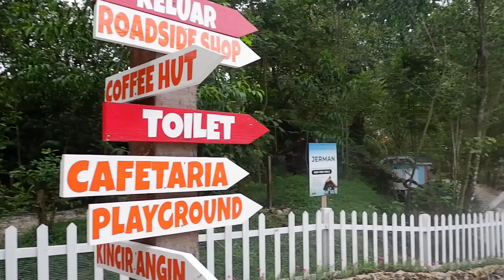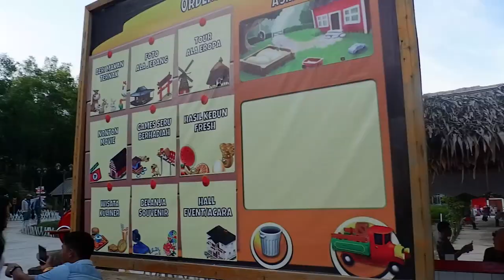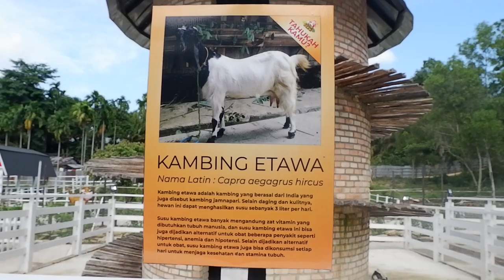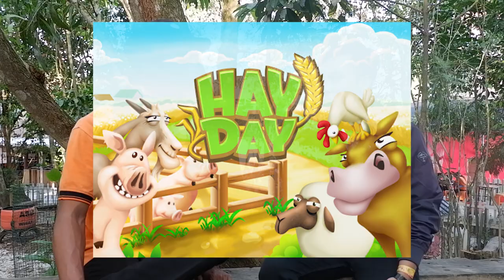WISATA ASIA FARM PEKANBARU, HAY DAY NYA DUNIA NYATA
Asia Farm tempat wisata Edukasi yang berada di Jalan Badak Kota Pekanbaru resmi dibuka Minggu (21/4/2019).

Pembukaan perdana ini langsung dihadiri Camat Tenayanraya Abdimas Syahputra didampingi pemilik wahana ini Hendry dan sejumlah pejabat di lingkungan Pemerintah Kota Pekanbaru lainnya.